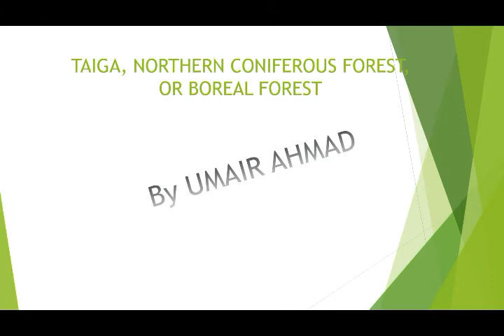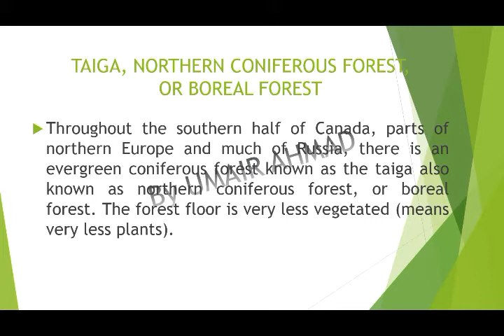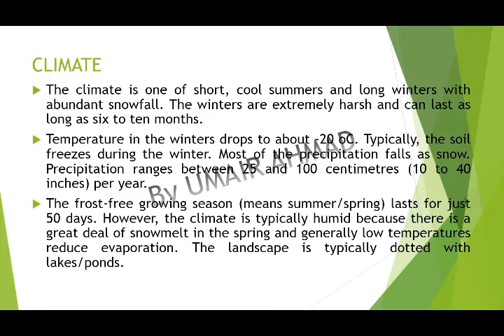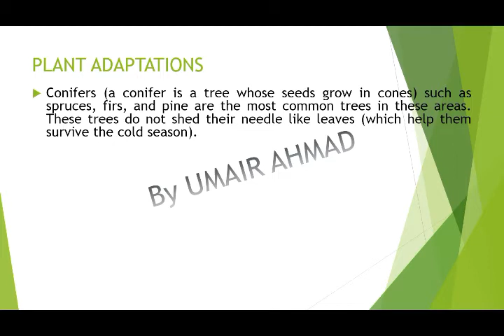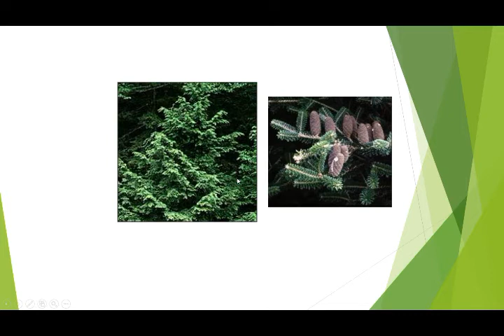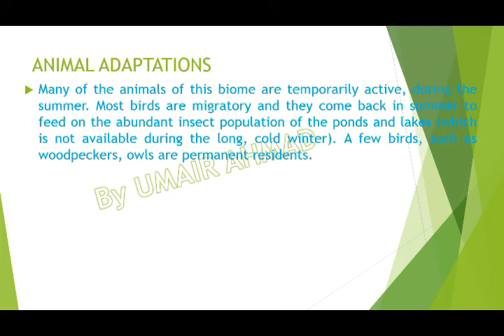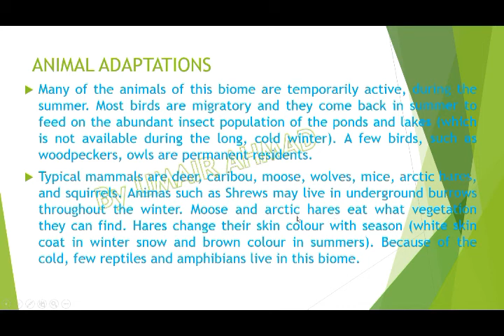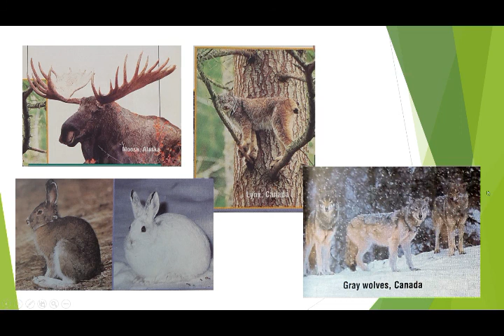TAIGA ECOSYSTEM....lecture by Umair Ahmad (urdu)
For BS chem 1st semester
A brief introduction to Taiga ecosystem